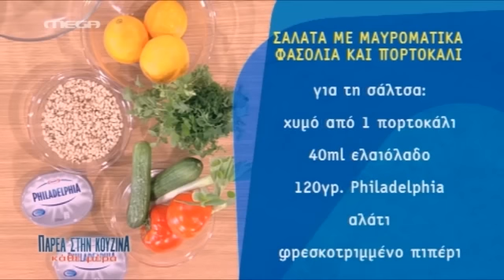Σαλάτα με μαυρομάτικα φασόλια, πορτοκάλι και Philadelphia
Χρόνος βρασίματος ζυμαρικών: 9-10 λεπτά

ΥΛΙΚΑ

500 γρ. ριγκατόνι
5 μεγάλα κρεμμύδια
60 γρ. βούτυρο
50 γρ. ζάχαρη
4 κουταλιές σουσάμι
10 λιαστές τομάτες ψιλοκομμένες
½ ματσάκι βασιλικό ψιλοκομμένο
150 γρ. Philadelphia Light
Αλάτι
Φρεσκοτριμμένο πιπέρι

ΕΚΤΕΛΕΣΗ

Βράζετε τα ριγκατόνι σε μια βαθιά κατσαρόλα με βραστό αλατισμένο νερό, σύμφωνα με τις οδηγίες της συσκευασίας, και στη συνέχεια τα σουρώνετε.
Καθαρίζετε τα κρεμμύδια και τα κόβετε σε λεπτές ροδέλες.
Σε ένα αντικολλητικό τηγάνι πασπαλίζετε ζάχαρη μέχρι να καλυφθεί  ο πάτος του και προσθέτετε τις ροδέλες από τα κρεμμύδια.
Προσθέτετε νερό μέχρι να σκεπαστούν τα υλικά. Καλύπτετε τα υλικά με ένα αντικολλητικό χαρτί και σιγοβράζετε μέχρι να εξατμιστεί το νερό.
Προσθέτετε το βούτυρο κι ανακατεύετε. Τα κρεμμύδια θα αρχίσουν να καραμελώνουν.
Όταν τα κρεμμύδια καραμελώσουν, τα τοποθετείτε στη κατσαρόλα που βράσατε τα ριγκατόνι και προσθέτετε τα ζυμαρικά.
Προσθέτετε τα υπόλοιπα υλικά, ζεσταίνετε, βάζετε το Philadelphia Light και ανακατεύετε ώστε να πάει παντού και να λιώσει.
Σερβίρετε σε βαθιά πιάτα.